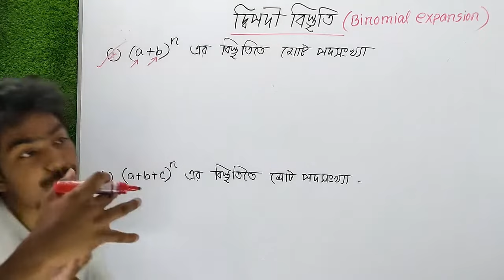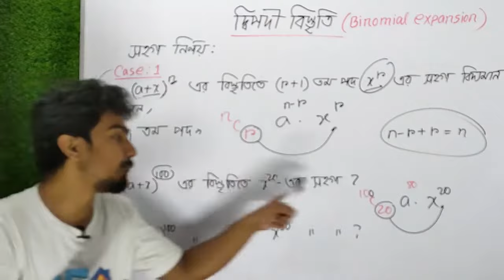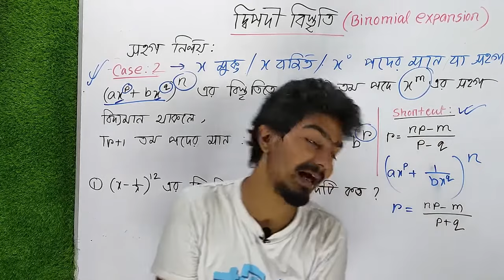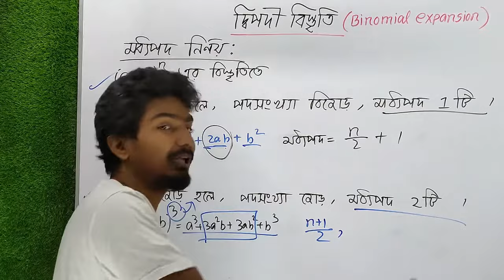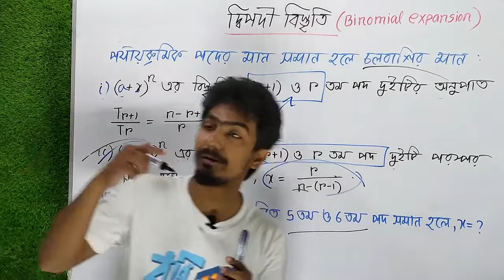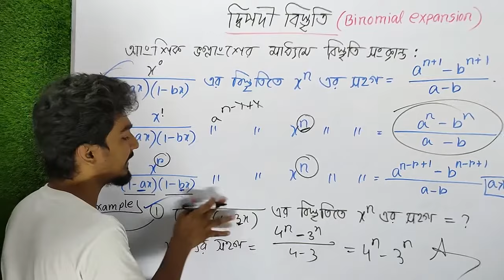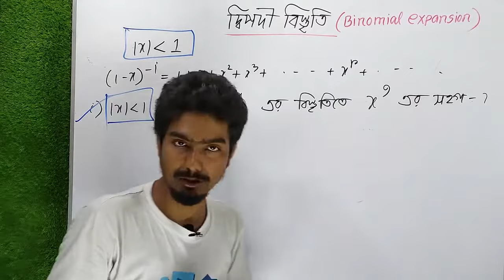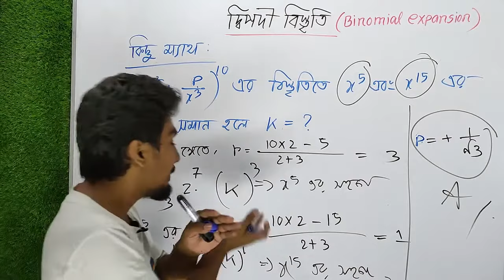দ্বিপদী বিস্তৃতি | Admission Lecture A to Z | Binomial Distribution | Kabbo Vaiya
দ্বিপদী বিস্তৃতি || Admission Lecture A to Z || Binomial || Kabbo Vaiya ||